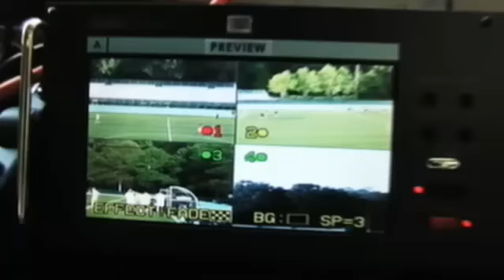2013 FHSAA Class 2A Boys Basketball Semifinals #1- North Florida Educational vs Grandview Prep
Tune in Tuesday, February 26, at  2:30 PM EST to see Basketball   Boys  Playoffs LIVE at Lakeland Center, Lakeland, Florida.

2013 FHSAA Class 2A Boys Basketball Semifinal #1 between North Florida Educational vs Grandview Prep at Lakeland Center in Lakeland, Florida

Participants
North Florida Educational HS, Grandview Prep HS

Produced By FHSAA